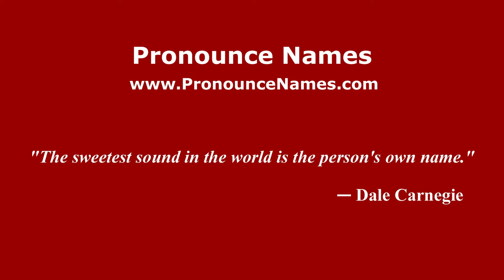How to pronounce Grigori Bocharov (Russian/Russia) - PronounceNames.com